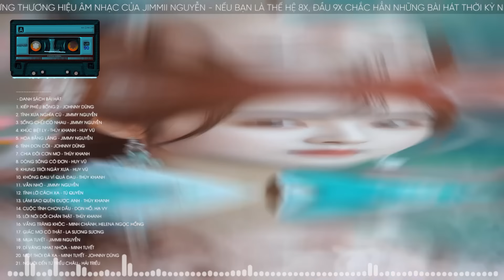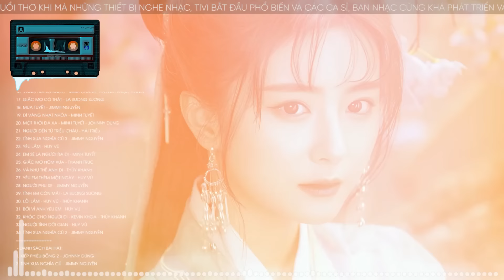KIẾP PHIÊU BỒNG, TÌNH XƯA NGHĨA CŨ - Nhạc Hoa Lời Việt, Nhạc Trẻ Xưa Hay Nhất Mọi Thời Đại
Đăng ký để xem những video mới cập nhật:
Danh sách bài hát:
00:00:00 1. Kiếp phiêu bồng 2 - Johnny Dũng
00:04:22 2. Tình Xưa Nghĩa Cũ - Jimmy Nguyễn
00:07:44 3. Sống Chết Có Nhau - Jimmy Nguyễn
00:11:22 4. Khúc biệt ly - Thúy Khanh - Huy Vũ
00:16:20 5. Hoa Bằng lăng - Jimmy Nguyễn
00:19:44 6. Tình đơn côi - Johnny Dũng
00:24:10 7. Chia đôi cơn mơ - Thúy Khanh
00:28:38 8. Dòng sông cô đơn - Huy Vũ
00:33:07 9. Khung trời ngày xưa - Huy Vũ
00:38:31 10. Không đau vì quá đau - Thúy Khanh
00:42:53 11. Vẫn Nhớ - Jimmy Nguyễn
00:46:30 12. Tình lỡ cách xa - Tú Quyên
00:50:25 13. Làm sao quên được anh - Thúy Khanh
00:56:35 14. Cuộc tình chon dầu - Don Hồ, Hạ Vy
01:01:29 15. Lời nói dối chân thật - Thúy Khanh
01:06:28 16. Vầng trăng khóc - Minh Chánh, Helena Ngọc Hồng
01:11:56 17. Giấc mơ có thật - la Sương Sương
01:16:53 18. Mưa tuyết - Jimmii Nguyễn
01:21:04 19. Dĩ vãng nhạt nhòa - Minh Tuyết
01:25:58 20. Một thời đã xa - Minh Tuyết - Johnny Dũng
01:31:35 21. Người đến từ Triều Châu - Hải Triều
01:35:16 22. Tình Xưa Nghĩa Cũ 3 - Jimmy Nguyễn
01:39:13 23. Yêu lầm - Huy Vũ
01:43:58 24. Em Sẽ Là Người Ra Đi - Minh Tuyết
01:48:13 25. Giấc mơ hôm xưa - Thanh Trúc
01:53:20 26. Và như thế anh đi - Thúy Khanh
01:57:50 27. Yêu em thêm một ngày - Huy Vũ
02:02:00 28. Người Phu Xe - Jimmy Nguyễn
02:06:28 29. Tình em còn mãi - La Sương Sương
02:10:56 30. Lỗi lầm - Huy Vũ - Thúy Khanh
02:16:28 31. Bởi vì anh yêu em - Huy Vũ
02:20:34 32. Khóc cho người đi - Kevin Khoa - Thúy Khanh
02:24:51 33. Người tình dối gian - Huy Vũ
02:29:29 34. Tình xưa nghĩa cũ 2 - Jimmy Nguyễn

►Jimmii Nguyễn tên thật là Nguyễn Thanh Dũng Ngọc Long, sinh ngày 1 tháng 11 năm 1970 tại Sài Gòn, trong một gia đình có năm con trai và một con gái. Tuy vậy, cha mẹ anh lại là người gốc Huế. Chịu ảnh hưởng của cha mẹ từng là những nghệ sĩ nghiệp dư thời trẻ (cha là nhạc công guitar và mẹ là một ca sĩ), nên các anh em đều biểu lộ khả năng âm nhạc.

Jimmii Nguyễn bắt đầu biểu diễn khi còn rất nhỏ tuổi và nhận được những khoản thù lao là "một cái sáo tre và một ít bánh kẹo" khi mới 5 tuổi và "một chuyến đi Sở thú Sài Gòn và một vé xem bộ phim Kung Fu" vào năm 7 tuổi.

Năm lên 10 tuổi, Jimmii Nguyễn cùng cha đến định cư tại Hoa Kỳ, để lại quê nhà mẹ và các em. Anh lấy tên tiếng Anh của mình là Jimmii J.C Nguyễn, đặt theo tên "những con chó" của mình. Năm lớp 6, anh tham gia ban nhạc H&N (Hocka & Nguyễn), sau đó là Melody.

Khi lớn lên, Jimmii Nguyễn theo học trường Luật tại Golden Gate University of Law, Sanfrancisco. Vào năm 1992, toàn bộ gia đình của anh được đoàn tụ. Cũng trong năm này, anh thành lập công ty ghi âm và phát hành băng đĩa JC Records tại Sanfrancisco, California với mục đích phát hiện, nâng đỡ và phát triển những tài năng âm nhạc trong lĩnh vực sáng tác và biểu diễn.